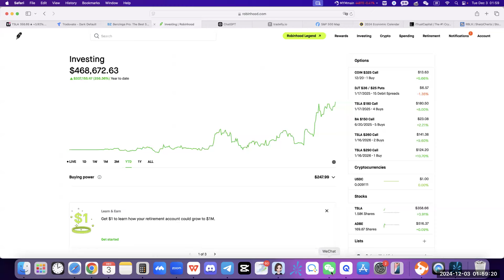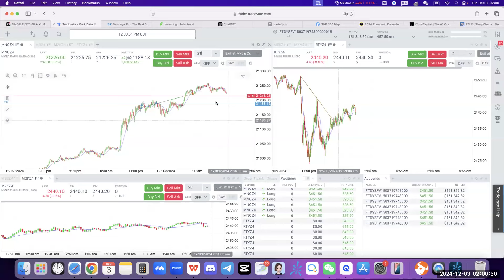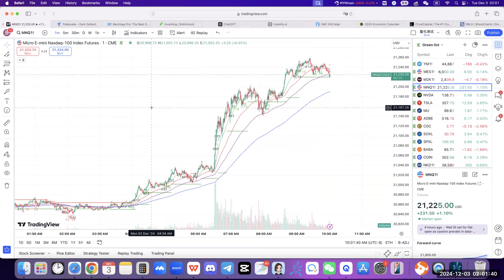【布布为赢】特斯拉突破这里就可以看向400，分享一只看涨的中型科技股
美股、A股、港股最好的集成化券商开户Moomoo，入金$1000美金，享受3个月8.1% APY，3个月后4.5%APY，并赠送15股随机股票+1支NVDA股票

官方鏈接：
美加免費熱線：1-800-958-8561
微信：chinesefn2022
微信公众号：chinesefn
Line: chinesefn